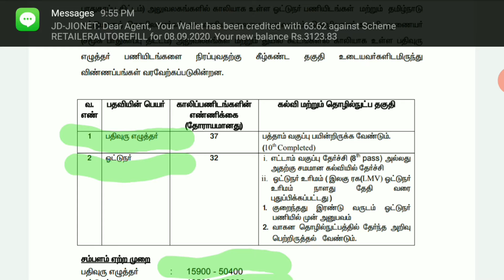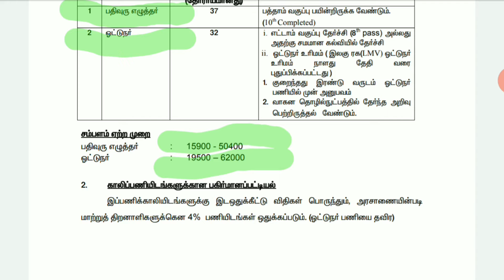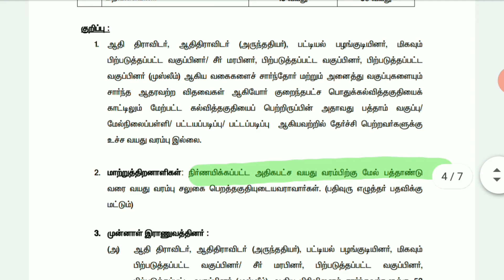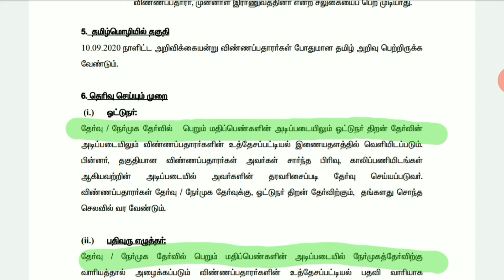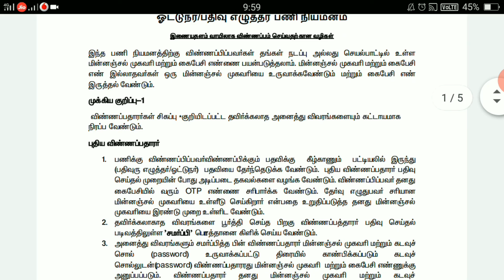TN Labour Department வேலை |TN LABOUR DEPARTMENT 2020 | CLERK & DRIVER |கட்டுமான தொழிலாளர் நல வாரியம்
Instructions to the candidates "How to Apply" through online

Important Note 1 : Candidates should fill all the mandatory fields which are marked with red star mark (*).

NEW USER:

Candidate needs to select the Post of Record Clerk/ Driver In "Applying for Post" drop down and provide basic personal information during new user signup process. Candidate also needs to validate his/her Mobile No. via OTP process. Candidate must enter his E-Mail ID twice to confirm that candidate is entering a correct e-mail id.After providing the mandatory field details, candidate needs to click the "SUBMIT" button in the 'new user sign up' form.On successful submission, User ID & Password will be created and displayed to the user on screen, the User ID along with password will be sent to the candidate's E-Mail ID and Mobile No. The candidate should enter his/her User ID and password in the login page and click the login button to complete the login process. On first successful login, Candidate must change their password.After that, an instruction page will appear. After reading the instructions thoroughly, the candidate needs to give "DECLARATION" by selecting the checkbox shown in the screen. Then click the "CONTINUE" button to proceed further.Now, the Application form for the Post of Record Clerk / Driver as selected will appear on the screen.